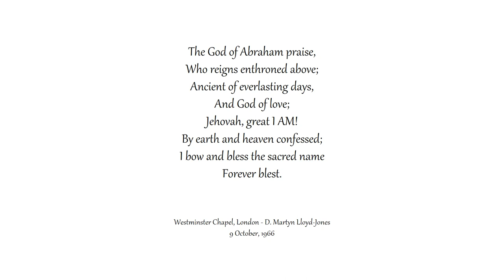The God of Abraham Praise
Congregational singing
Westminster Chapel, London
Tune: LEONI

Who reigns enthroned above;
Ancient of everlasting days,
And God of love;
Jehovah, great I AM!
By earth and heaven confessed;
I bow and bless the sacred name
Forever blest.

1,600 sermons of Martyn Lloyd-Jones to shine light on the Gospel: MLJTrust.org